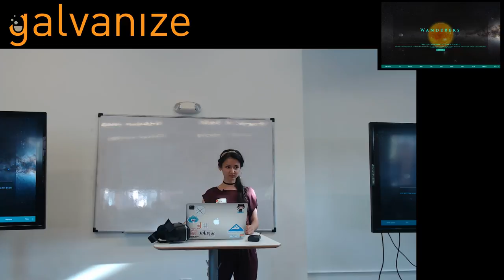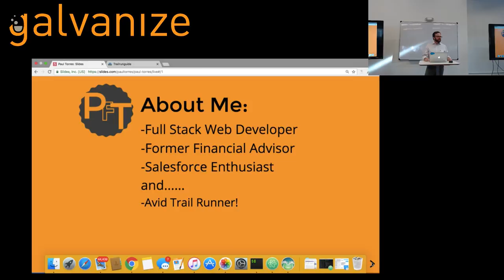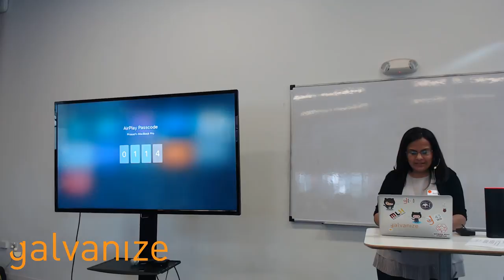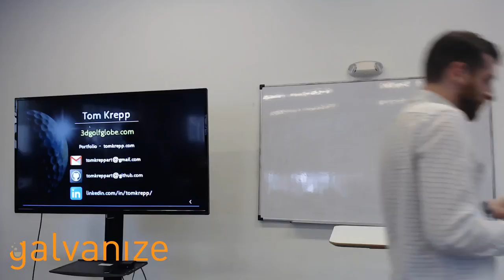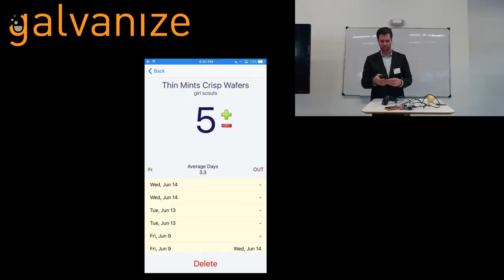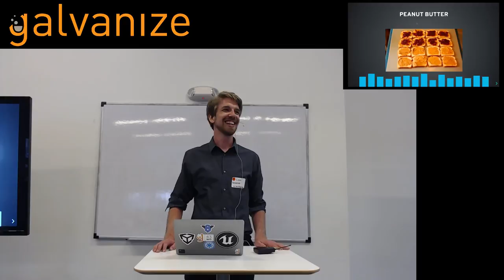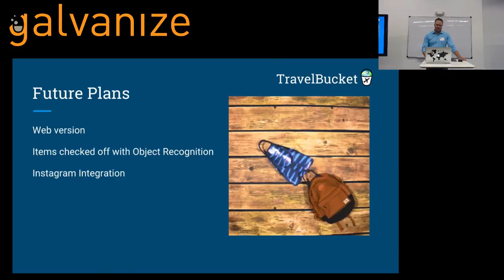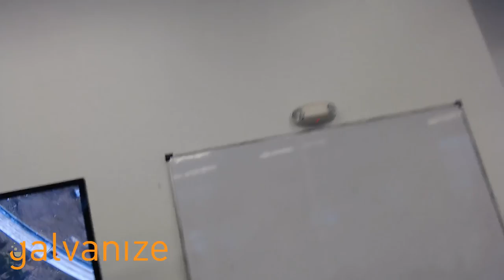G43 Capstone Showcase